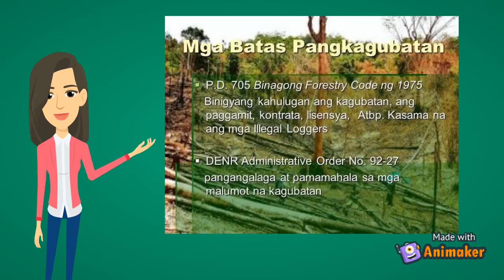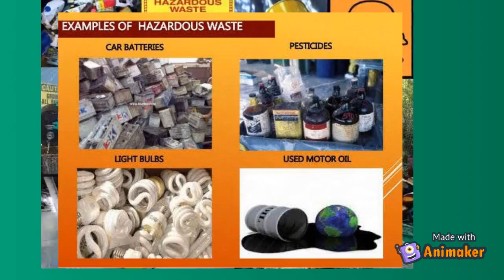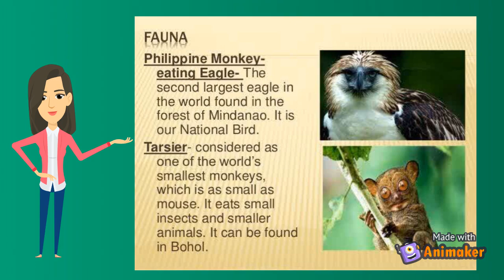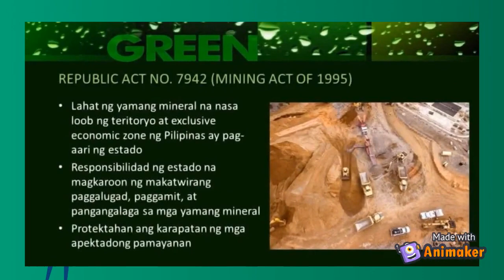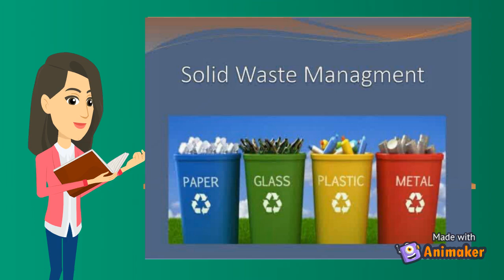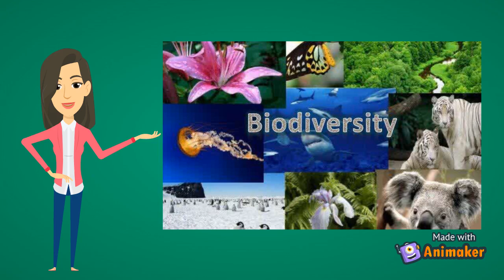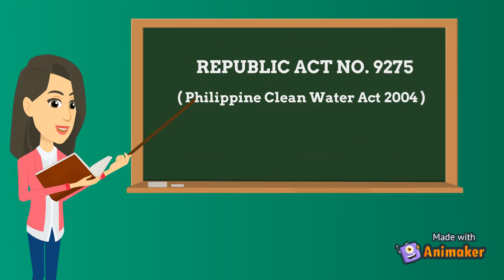MGA BATAS PANGKALIKASAN (Environmental Laws In The Philippines)BY ANGELA NICOLE BARLIZO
Ito ang mga Batas Pangkalikasan(Environmental Laws In The Philippines)
1. PD 705 (Revised Forestry Code Of The Philippines)
2. PD 1067 (The Water Code Of The Philippines)
3. RA 6969 (Toxic Substances And Hazardous And Nuclear Wastes Control Act Of 1990)
4. RA 7586 (National Integrated Protected Areas System Act Of 1992)
5. RA 7638 (Department Of Energy Act Of 1992)
6. RA 7942 (Mining Act Of 1995)
7. RA 8749 (Philippine Clean Air Act Of 1999)
8. RA 9003 (Ecological Solid Waste Management Act Of 2000)
9. RA 9147 (Wildlife Resources Conservation And Protection Act)
10. RA 9275 (Philippine Clean Water Act Of 2004)